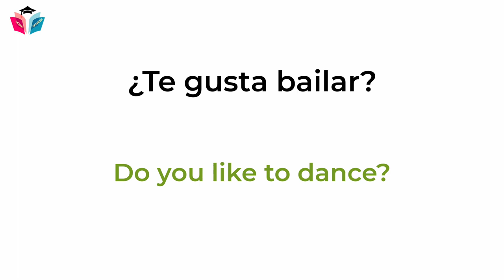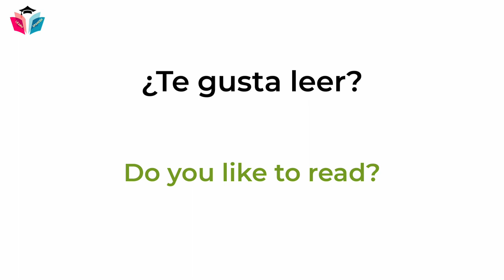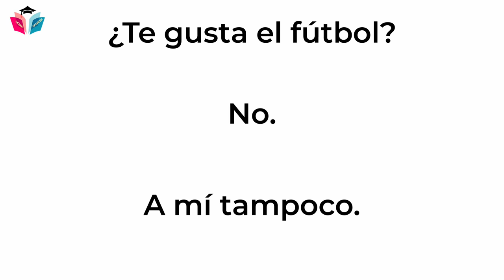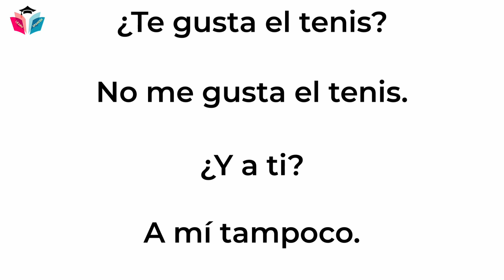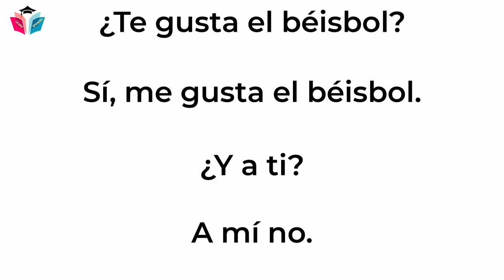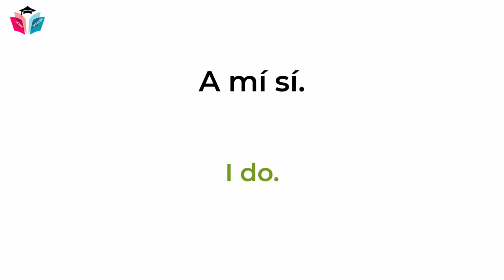The Hobbies | los pasatiempos | Spanish Conversation for Beginners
The Hobbies.